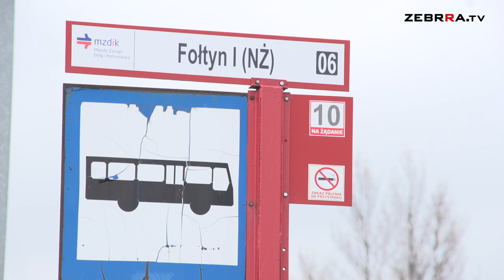10 milionów złotych na rozbudowę ulicy Marii Fołtyn w Radomiu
Firma Budromost-Starachowice z Wąchocka za około 10,2 miliona złotych rozbuduje całą ulicę Fołtyn na radomskim Gołębiowie i przebuduje pętlę autobusową przy ulicy Holszańskiej.